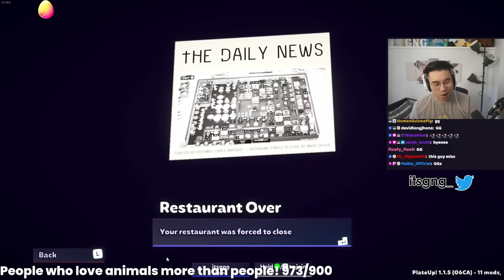I Automated The ENTIRE Plate Up RESTAURANT Completely Solo!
PlateUp! or Plate Up, is a rougelike game where you work with friends to make it to 15 days of service then more!